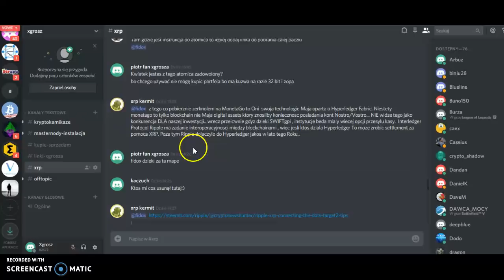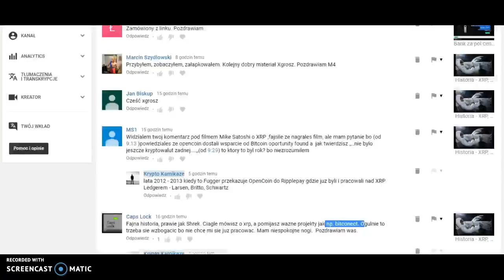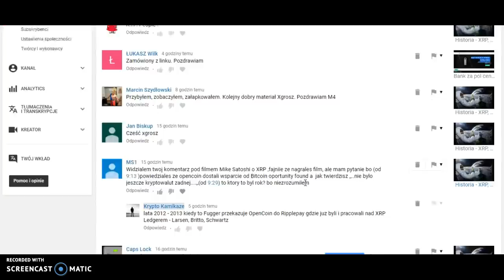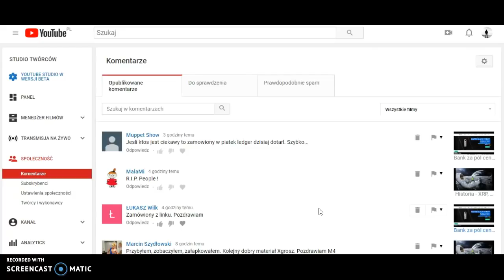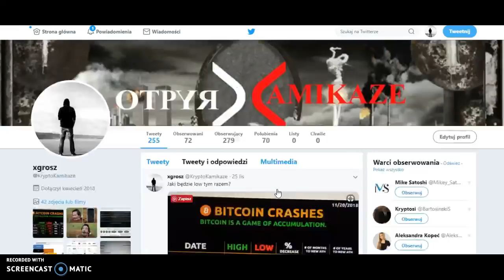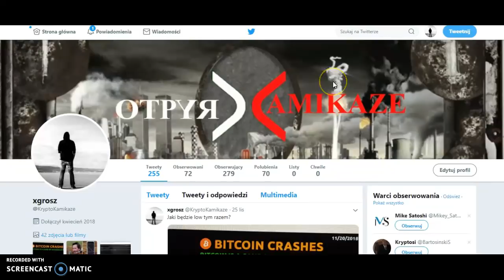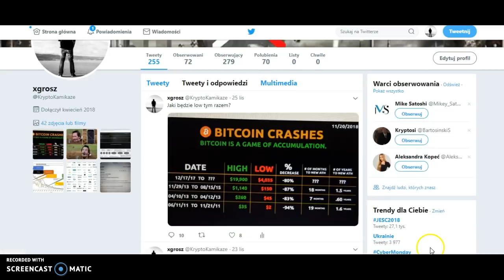Ale to juz bylo i Kto blefuje na rynku Krypto,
GIEŁDY